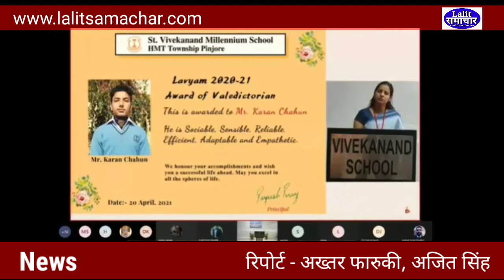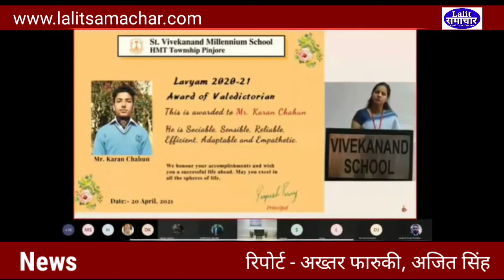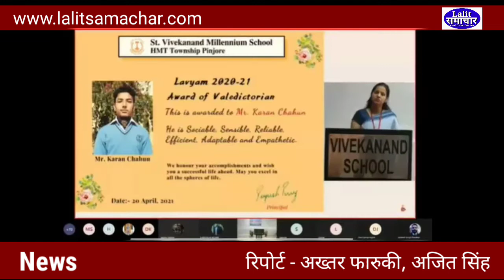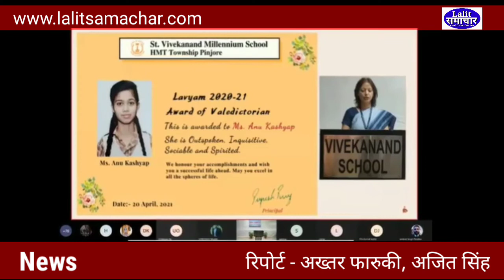स्कूल के 12वीं के छात्रों को वर्चुअल माध्यम से विदाई दी गई#lalitसमाचार